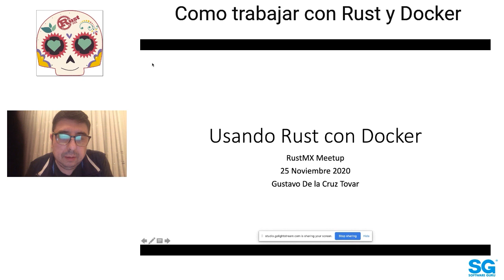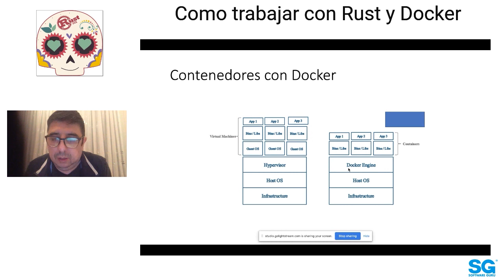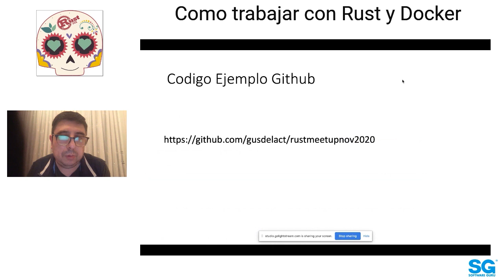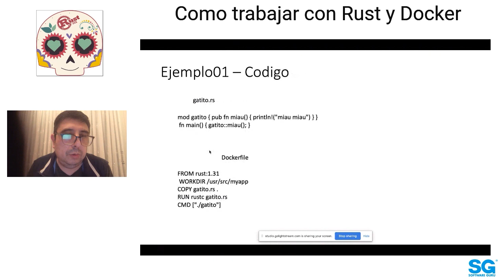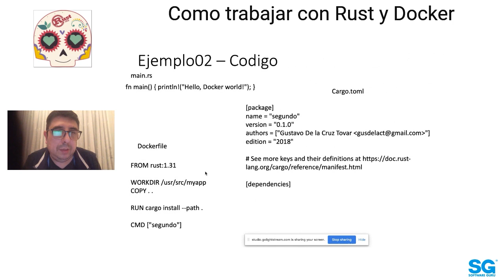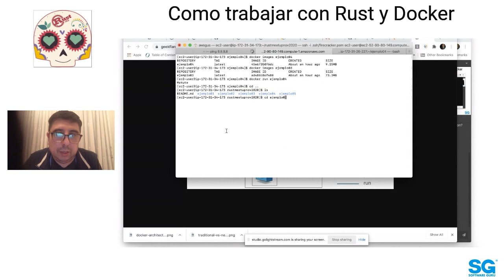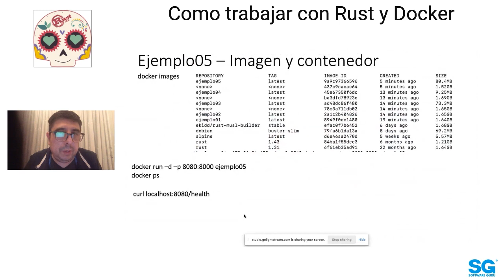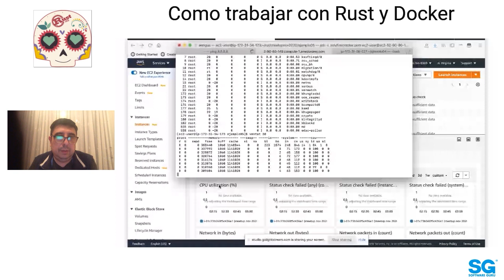Rust 20.11 - Como trabajar con Rust y Docker